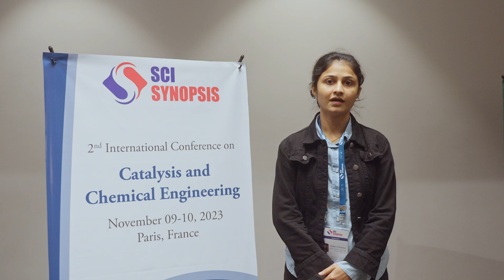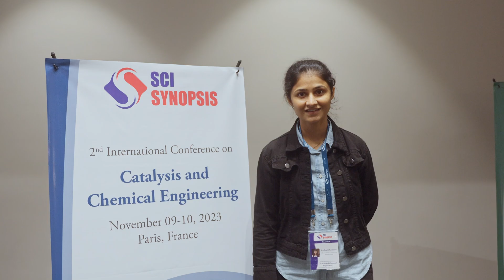Radha N Somaiya, IIT Bombay, India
We're respected to welcome you to talk at "2nd  International Conference on Catalysis and Chemical Engineering" which is going to held on November 09-10, 2023 at Paris, France. Catalysis and chemical engineering are one of the most fascinating and vital roles of advanced technology, covering both current and future industry needs.The primary focus of this conference with the theme of “Capturing and Exploring Panoramic Perspectives of Catalysis and Chemical Engineering”. This conference, congregates industry, regulatory, and academic leaders who collaborate to develop a comprehensive programme that covers both traditional and cutting-edge subjects, technology, and applications.